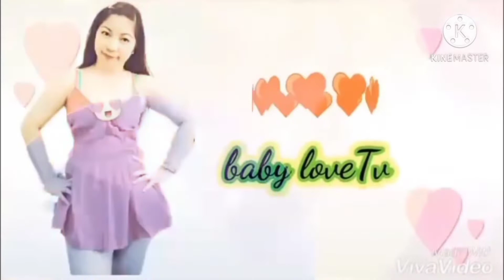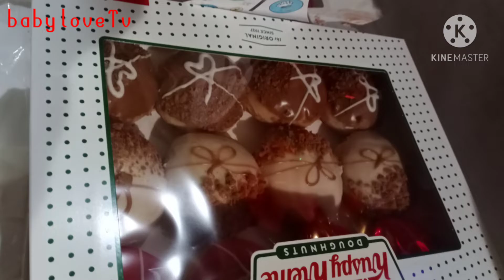dz is how we celebrate our new year here in Riyadh Saudi arabia PT1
dz is  our way to celebration for new year 2021,,
so much fun and enjoyable,,, best memories that I ever had #2021 newyear celebration..

THANK YOU SO MUCH -HAPPY NEW YEAR-BBLVTV

=BBLOVE CAÑETE